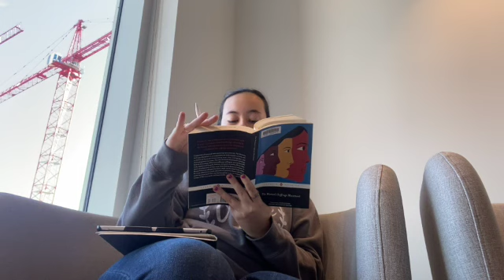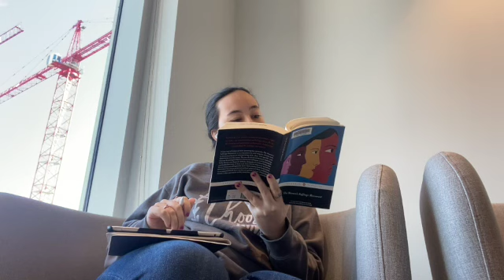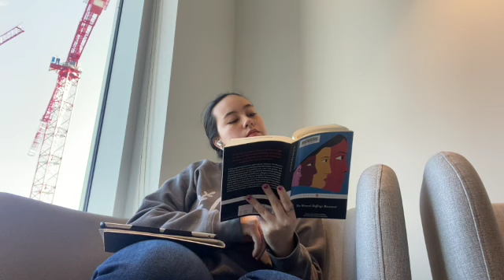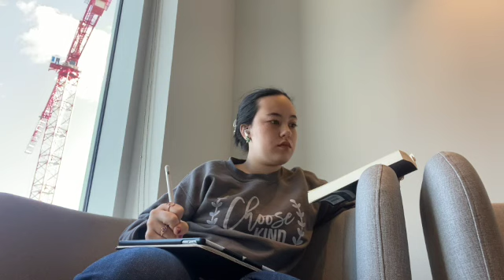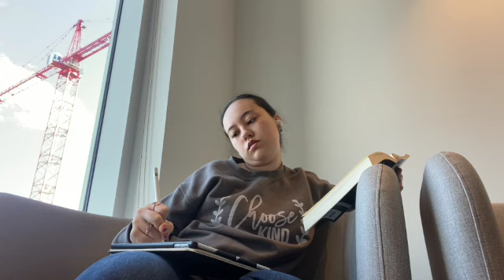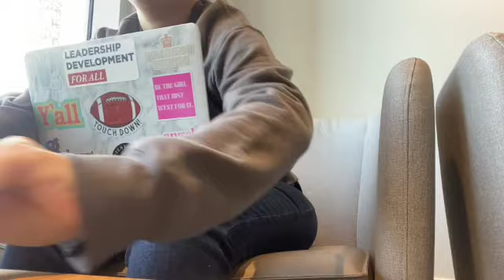Study with Me (Instrumental Taylor Swift Version) | Hannah Christensen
Frequently Asked Questions:

19 (June 26, 2004)

iMovie

≫College?
Belmont University